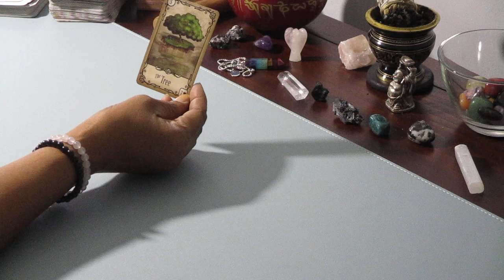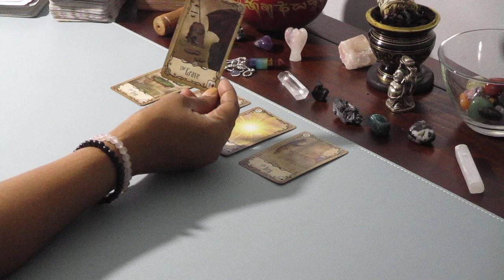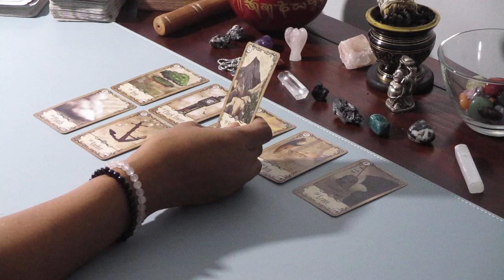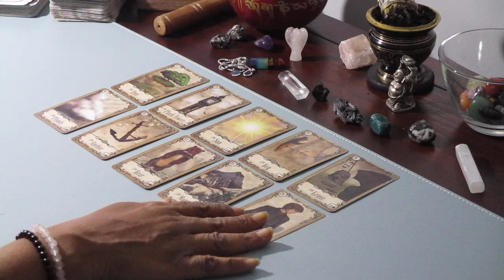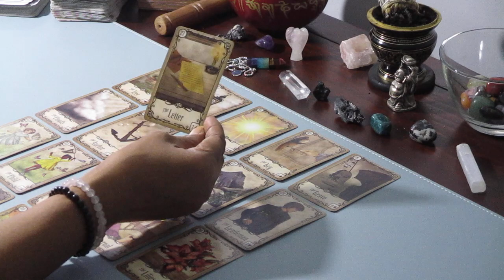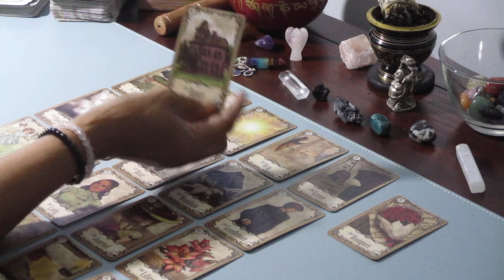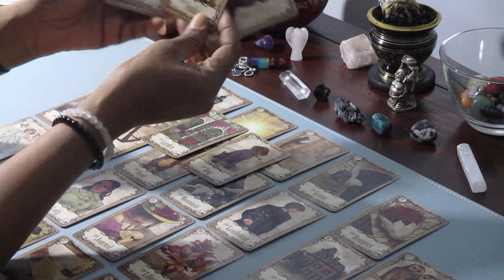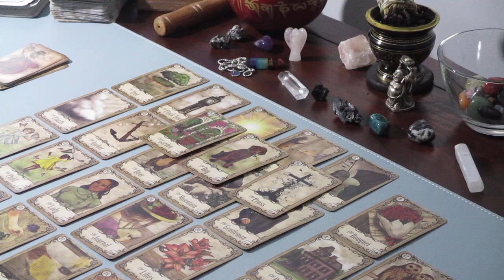DM! UNDER THE ROSES ... HE'S COMING & HE DOESN'T CARE WHAT THEY THINK! LET THEM TALK!!!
🥳 NOVEMBER SPECIAL ONLY!! 🥳
10MINS (video) $25
**ONCE I FILL UP I HAVE TO STOP**

🙏🏾 PERSONAL READINGS

Please reach out before payment.

$22.22 for 1 question / 3 cards pulled